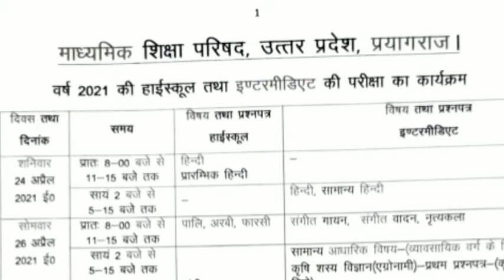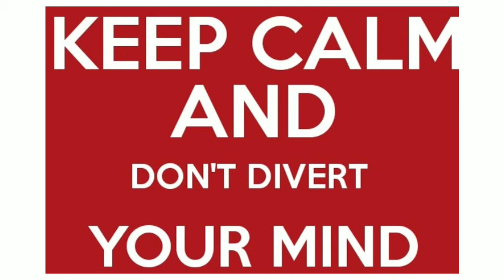Exam Stress Releasing Tips and Techniques, exam stress कैसे कम करे //